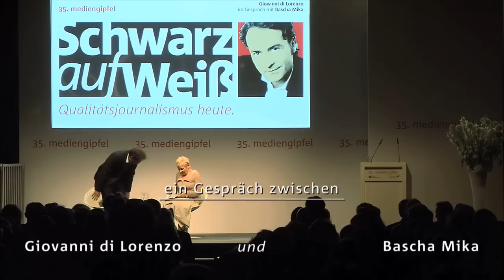35. mediengipfel: Der Talk mit Giovanni di Lorenzo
„Wird die ZEIT nur gekauft oder auch gelesen?" Mit dieser Frage eröffnete Bascha Mika (Chefredakteurin der Frankfurter Rundschau) den 35. mediengipfel am 22. Mai 2014 in der eindrucksvollen Location des Kraftwerks in Berlin-Mitte vor rund 350 Gästen. Mit Giovanni di Lorenzo war einer der engagiertesten und populärsten Journalisten Deutschlands zu Gast. Knapp 90 Minuten plauderten die beiden unter dem Titel „Schwarz auf Weiß: Qualitätsjournalismus heute" u.a. über Journalisten, Qualitätsjournalismus, Arbeitsklima aber auch Privates.